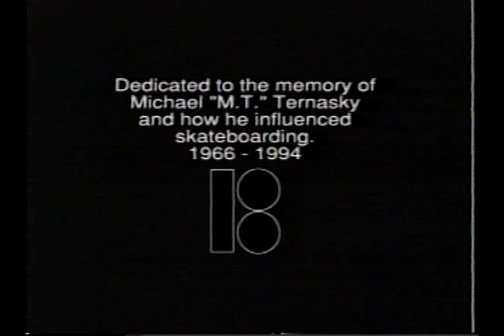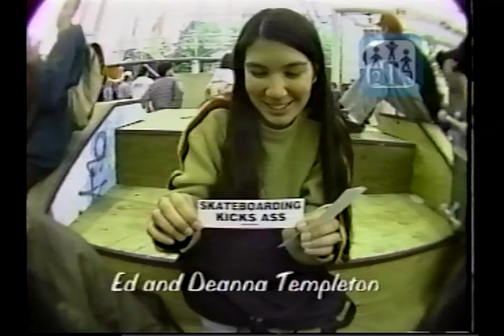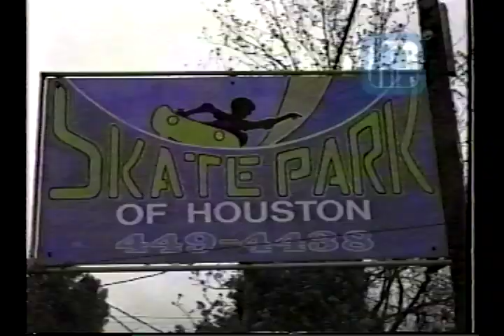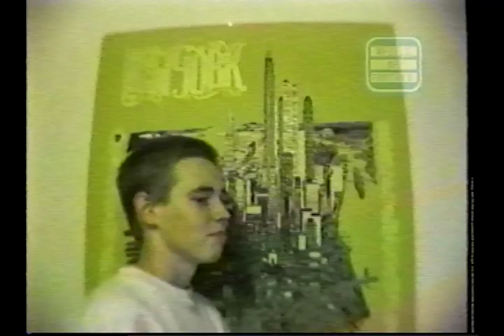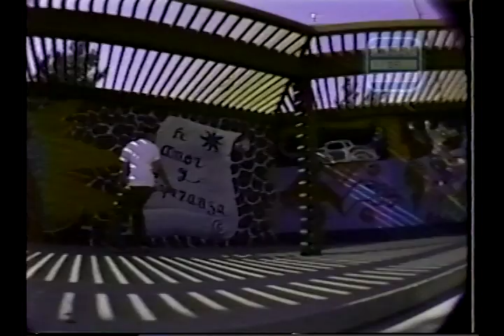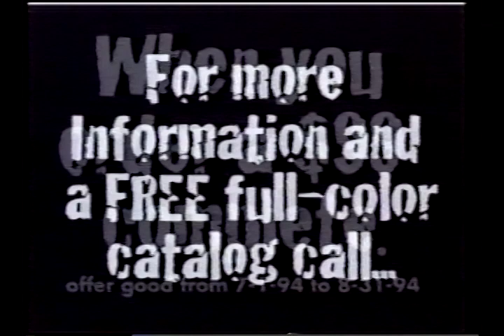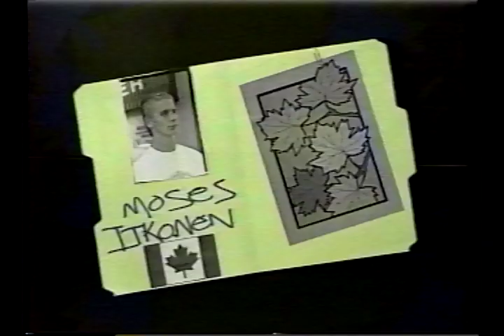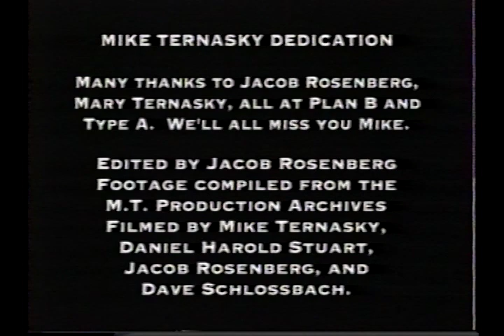411VM Issue 6 June-July 1994 | Industry: Zoo York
June-July 1994.
Contest in Vancouver.
Wheels of Fortune: Jason Phillips, Frankie Mata, Ben Liversedge, Nanda Zipp, Ben Pappas, Gino Perez, Genaro Vergoglini
Metrospective: Houston
Fine Tuning: Bill Pepper and Rune Glifberg
Profile: Eric Ricks
Contest: Pulaski and LOVE Park
Industry: Zoo York
Rookies: Jeff Taylor
Spot Check: Riverbed Ditch
World Report: Japan and England